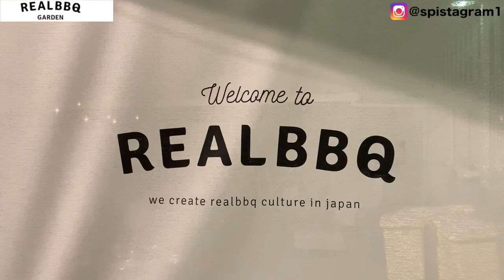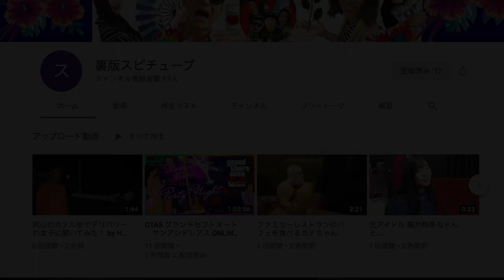【 REAL BBQ GARDEN】外国人に誘われて行ってみたら... XXネタ炸裂！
【 REAL BBQ GARDEN】
岡山県岡山市北区表町2-1-1 岡山天満屋 屋上

17:00〜22:00 (LO21:30)

7月8月（ハイシーズン）
【日〜木（祝前日除く）】17:00〜22:00 (LO21:30)

【金・土・祝前日】16:00〜22:00 (LO21:30)　一般席は2時間制
延長は当日30分500円よりお受けできます（混雑状況によりご案内不可の場合もございます）